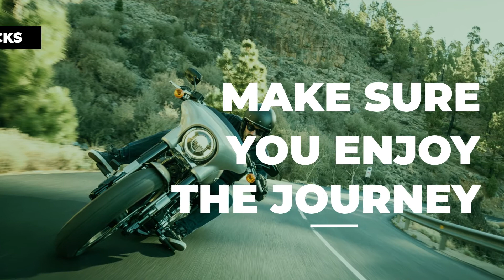Enjoy the journey not just the destination